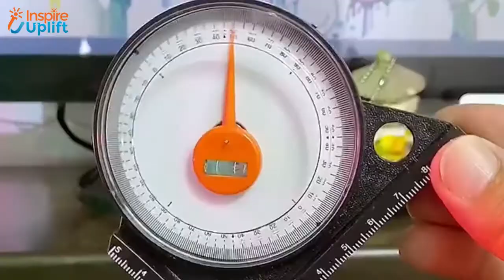Magnetic Precise Angle Level Finder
Every DIY lover who wants to get his hands into making something for himself, his family, or friends knows the importance of measuring accurate angles.

So say goodbye to guesswork and start using this magnetic precise angle level finder to make accurate and precise measurements.

No more dilly-dallying with this easy-to-use product. It also comes in handy if you are in a profession linked with construction.